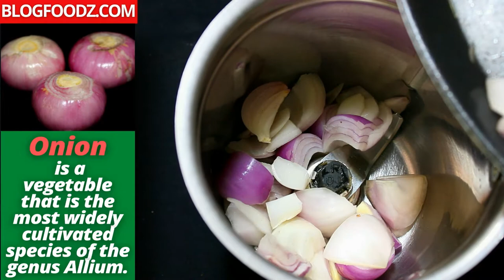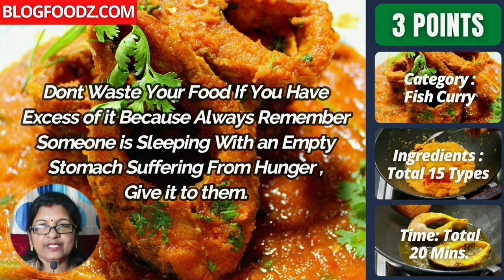রুই মাছের কালিয়া অনুষ্ঠান বাড়ির মত । Traditional Bengali Rui Macher Kalia | Bengali Rohu Fish Curry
Welcome to our official channel of Blogfoodz.com. The full recipe is available on our website .If you enjoy the video then please like share and comment and do not forget to subscribe the channel and press the Bell icon to never miss an update . Have a nice day.